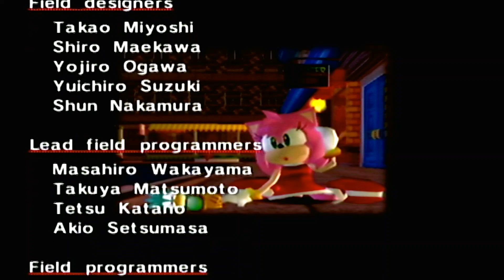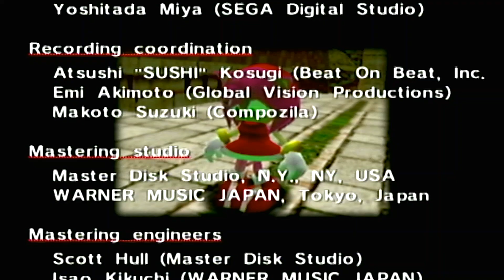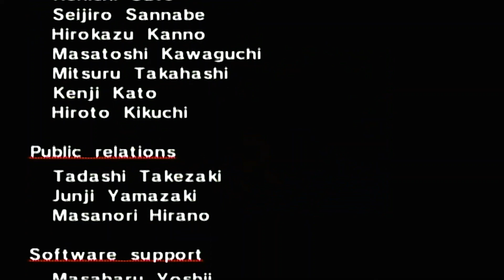Sonic Adventure Playthrough Part 5 ・ソニックアドベンチャープレイ動画第五話 (HD Reupload, Dreamcast, Japanese)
Hey there, and welcome to Backlog Game Reviews. On this episode of the Sonic Adventure HD playthrough we start and finish Amy's story. Amy comes across a bird that's being pursued by one of Eggman's robots, so she takes it upon herself to protect it.

■ Check out my blog for in-depth written reviews over this game and more

I hope to see you again here at Backlog Game Reviews!